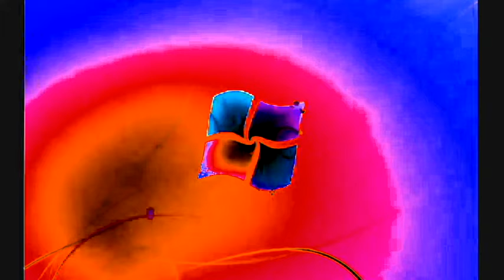Windows 7 Startup Logon NOW MY VIDEO Effects in ILMV's G Major 0